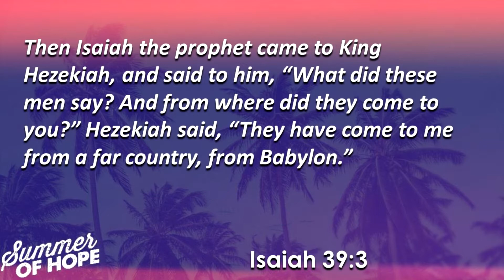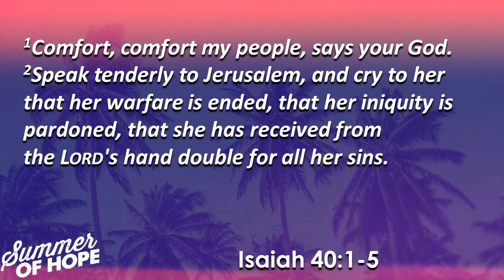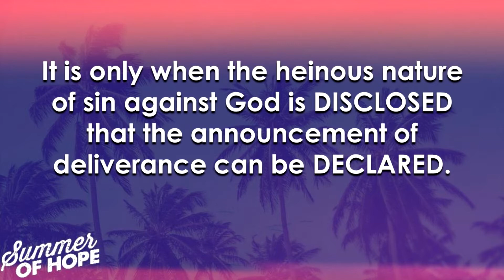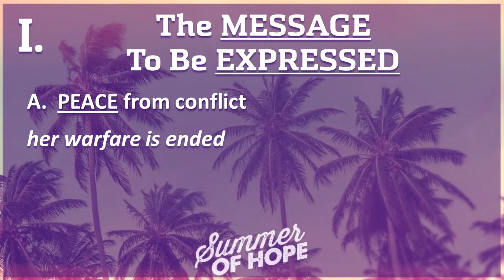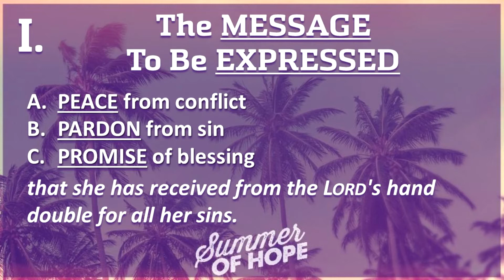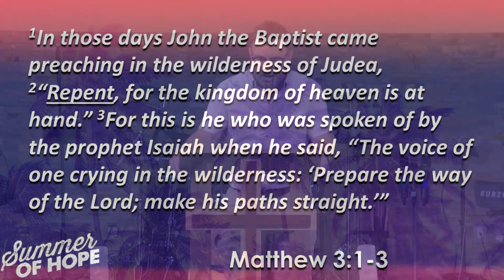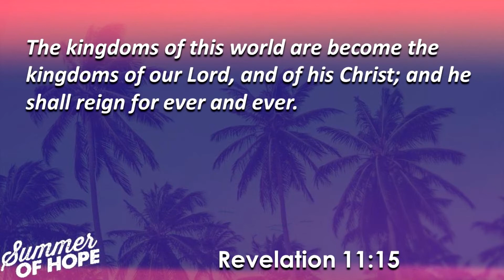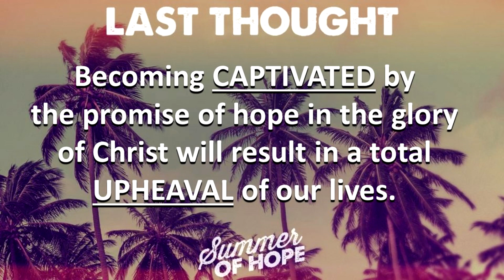The Prediction Of Hope (Isaiah 40:1-5)